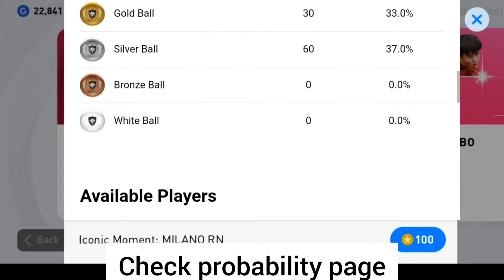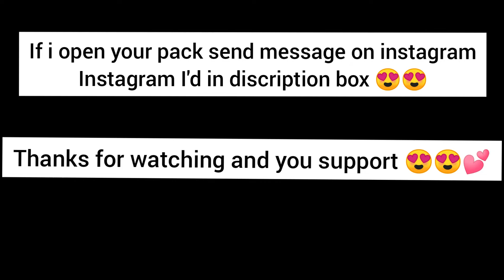Ac Milan iconic trick|100% working trick|iconic vanbasten,Gullit,Rajikaard 100% working trick milan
Ac milan iconic trick (12/8/2021)
100% working trick ac Milan pack
1st Try trick
New AC Milan boxdrow trick
vanbasten iconic trick
Gullit iconic trick
Rajikaard iconic trick